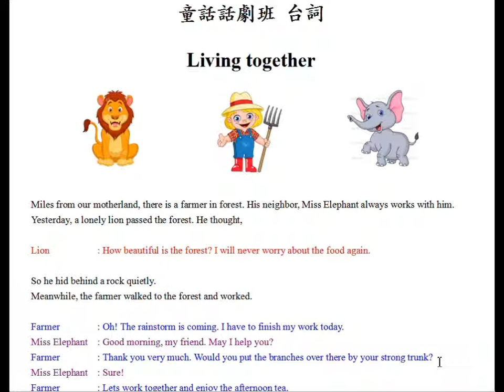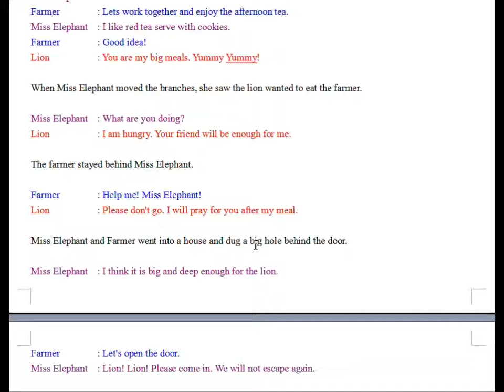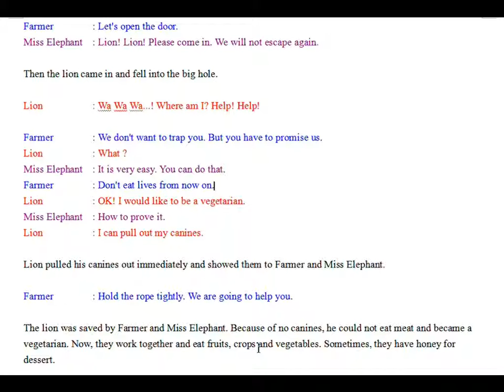art kids 話劇一